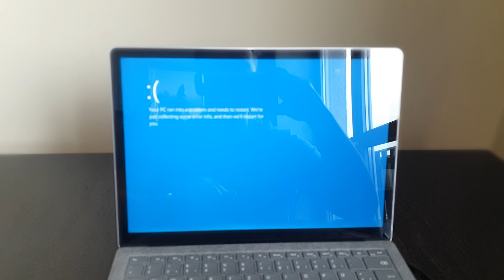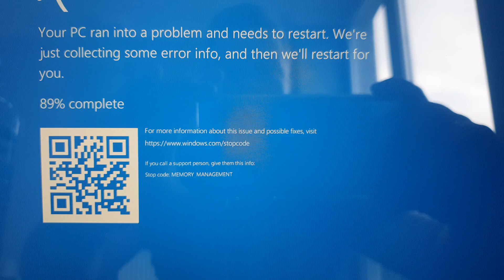Microsoft surface laptop 3 crashing when trying to run Windows for a first time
This is my new microsoft surface laptop 3 ... I just turned it on for the first time... Please help